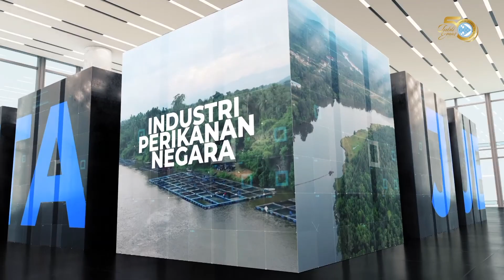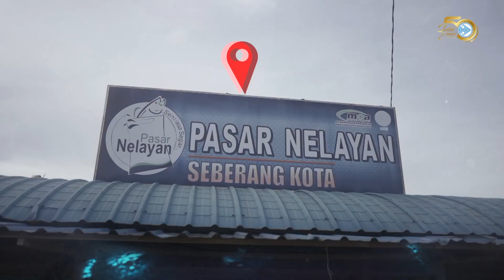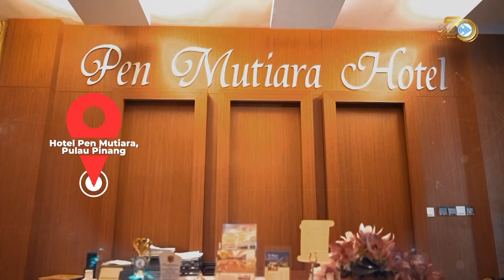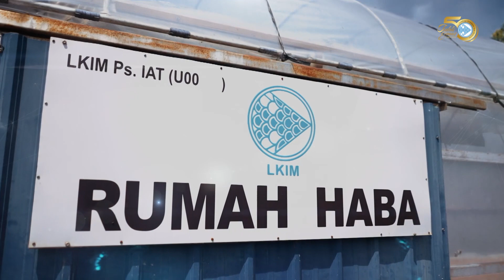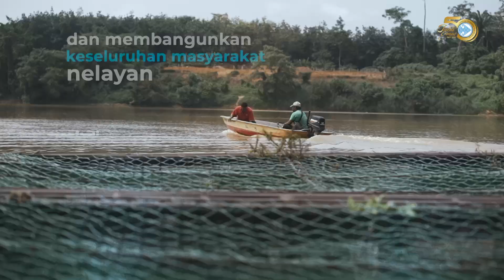LKIM 50 MONTAGE